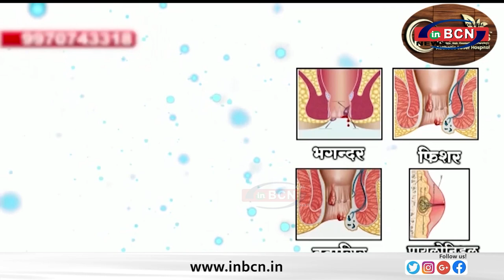कस्ट्राइब कर्मचारि महासंघ महाराष्ट्र द्वारा 13 अक्तूबर को लाक्षणिक धरना......INBCN NEWS